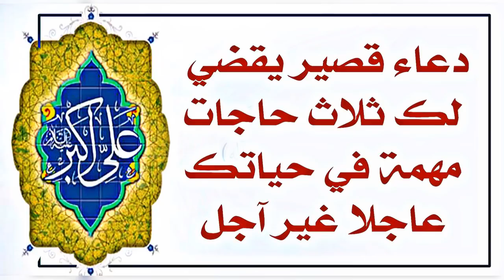يقضي الله ثلاث حاجات لك عز وجل عاجلا غير آجل بعد قراءة هذا الدعاء القصير